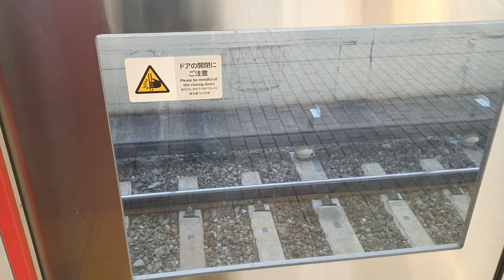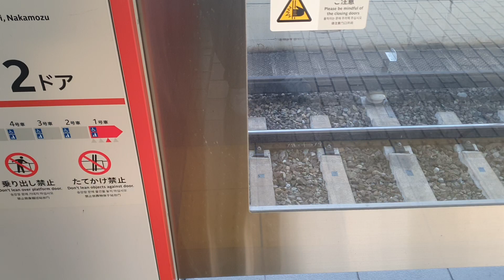(Cold weather) Osaka Metro Midosuji Line arrived at Higashimikuni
Nice cold weather in Osaka